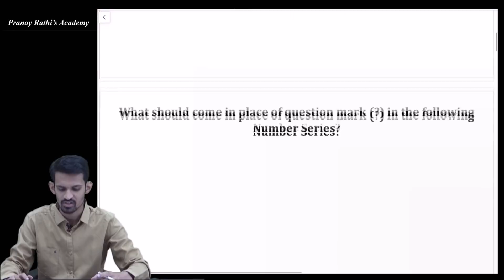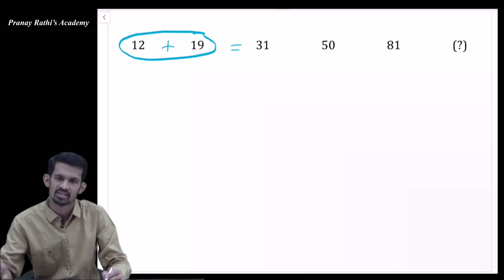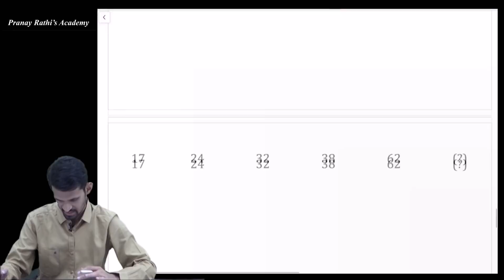Number Series Type 1 by Pranay Rathi